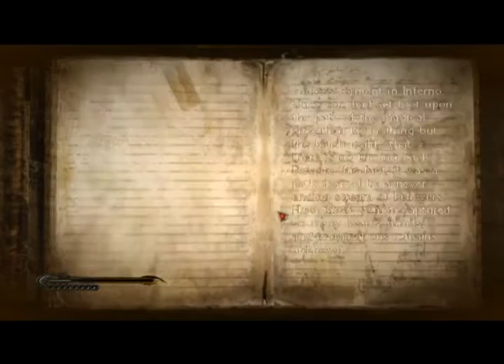Bayonetta 03: Глава 3